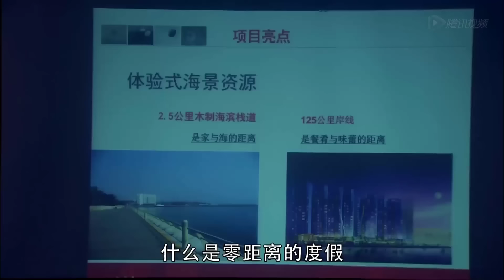Phim Ngôn Tình Lãng Mạn Cực Hay | TRỌN ĐỜI KHÔNG QUÊN EM - Tập 14 | Tần Lam - Tô Hữu Bằng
✤ Đạo diễn: Lại Thủy Thanh
✤ Diễn viên: Tô Hữu Bằng, Tần Lam
✤ Nội dung: TRỌN ĐỜI KHÔNG QUÊN EM kể về Lục Tây Nặc (Tô Hữu Bằng) - một anh chàng đẹp trai tài năng giàu có điển hình - nhưng lại không thích kết hôn, còn là một anh chàng độc mồm độc miệng. Nữ nhân viên văn phòng Lưu Lâm (Tần Lam) nội tâm mềm yếu, nhưng bề ngoài lại cũng khá đanh đá, đã qua tuổi 30 nhưng vẫn không tìm được đối tượng phù hợp kết hôn nên đối với chuyện hôn nhân không còn mong đợi gì nhiều. Cặp đôi nam nữ ấy gặp gỡ nhau nảy sinh vô số lửa điện.